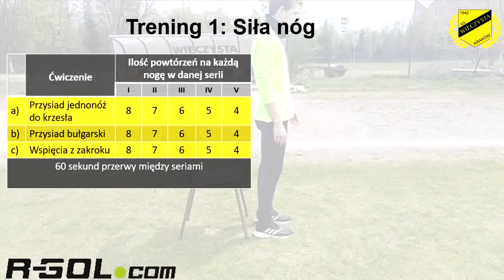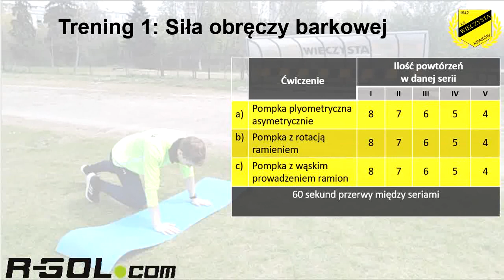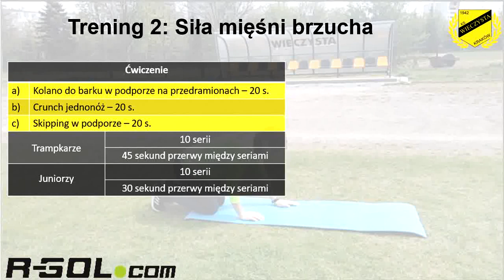Motoryka cz 7 trampkarze i juniorzy